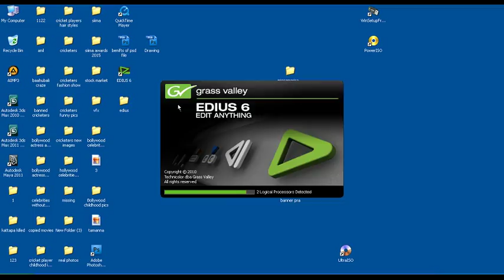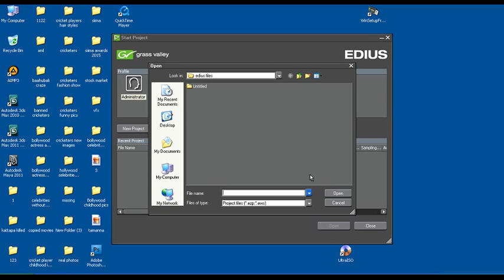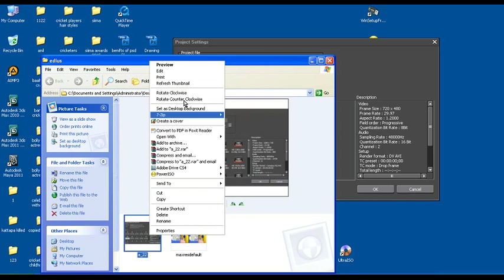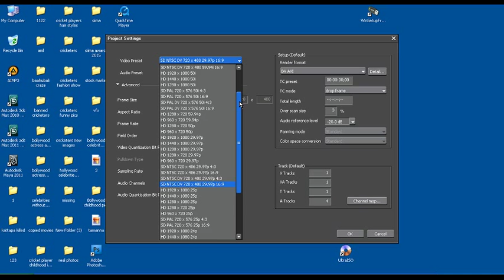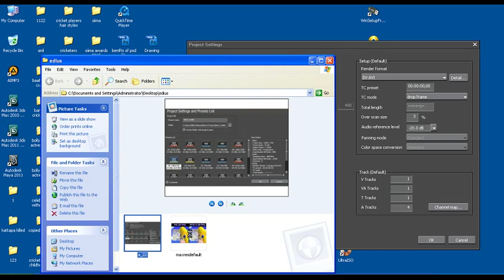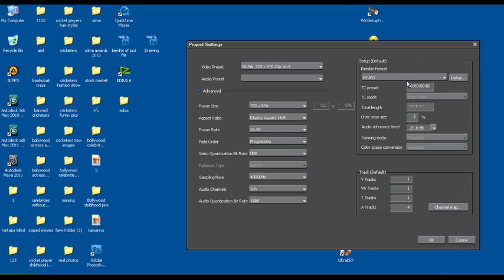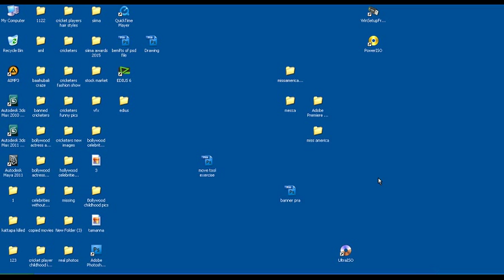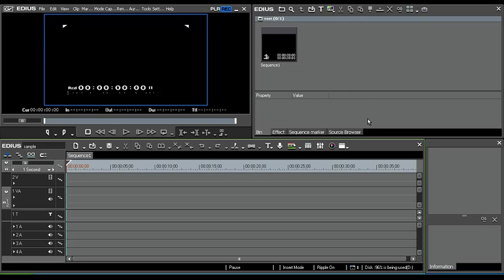EDIUS - WEDDING EFFECTS TUTORIAL-1 | TELUGU?!!!